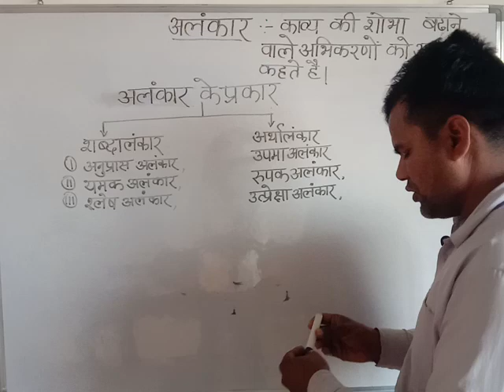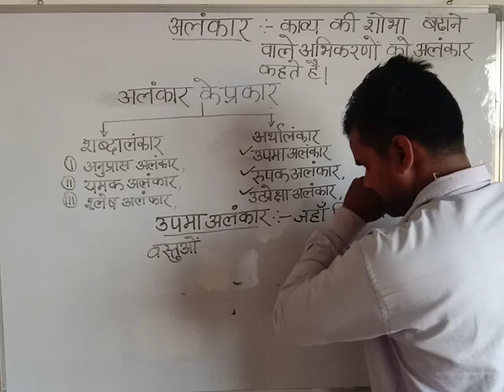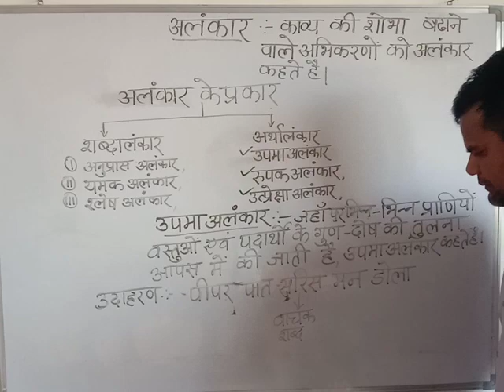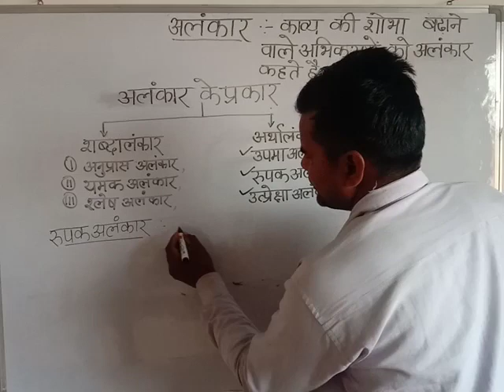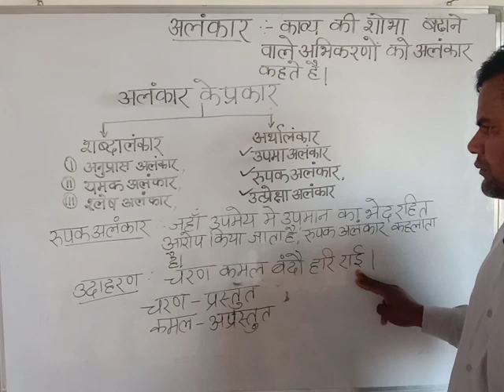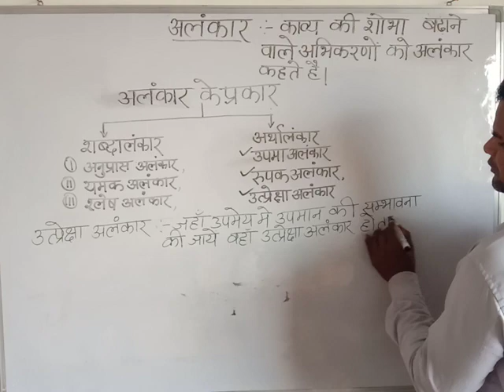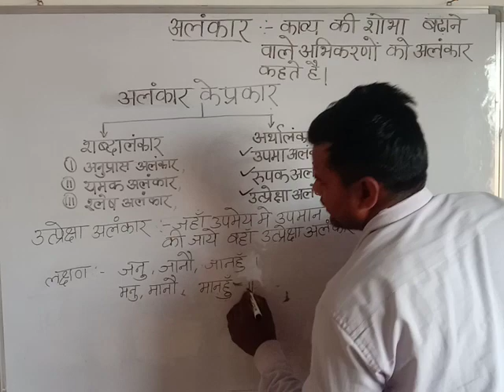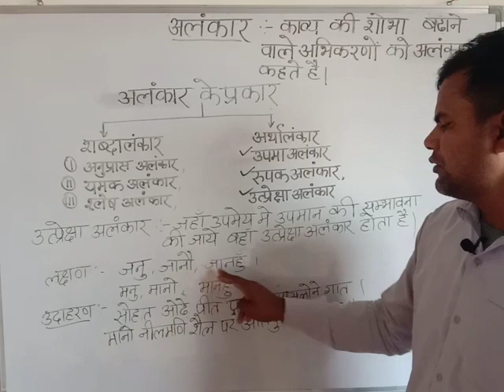अलंकार हिन्दी व्याकरण Alnkar by Uksir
Alnkar hindi byakaran